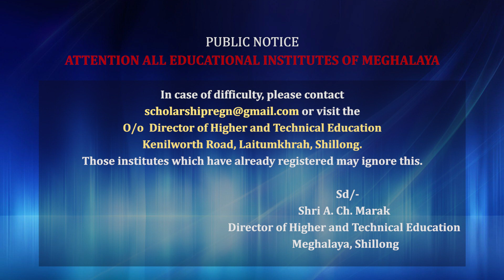PUBLIC NOTICE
ATTENTION ALL EDUCATIONAL INSTITUTIONS OF MEGHALAYA